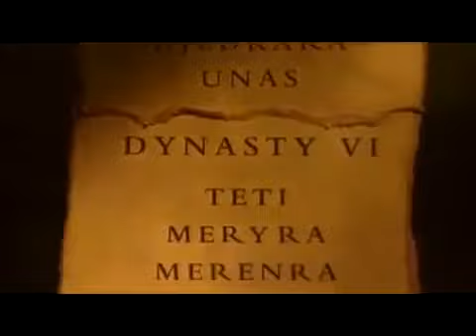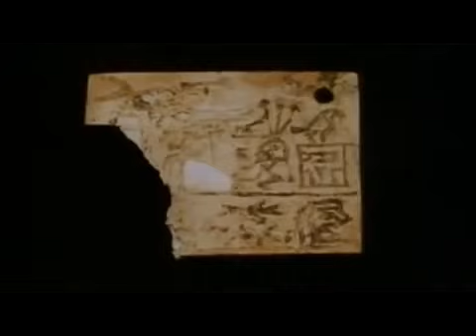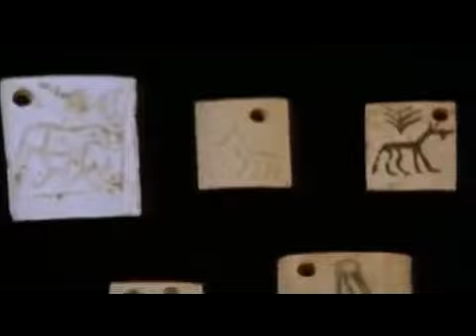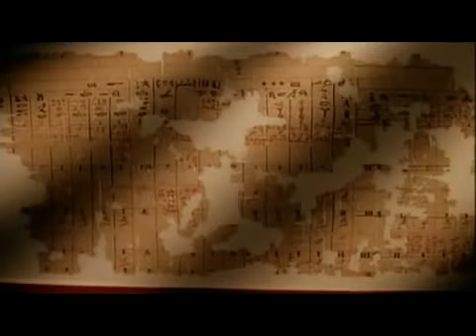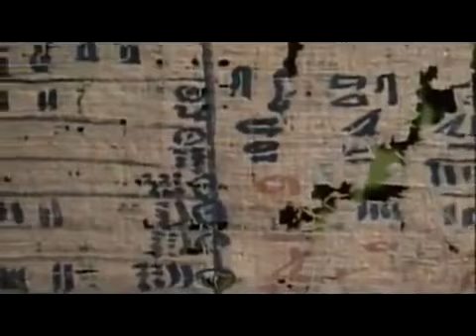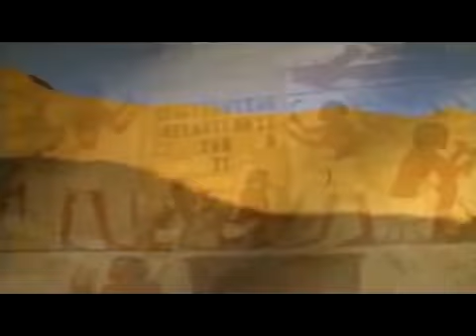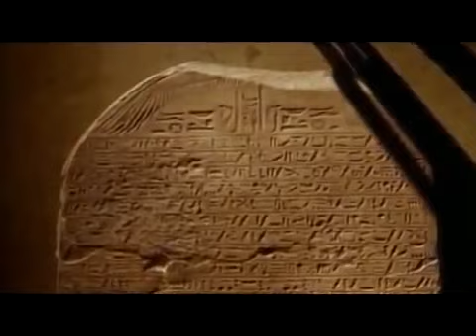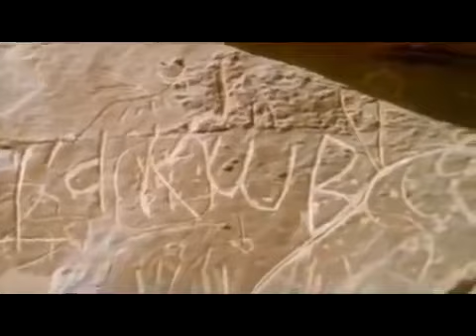Angkor Wat City Of The God Kings Ancient Civilizations Documentary Timeline